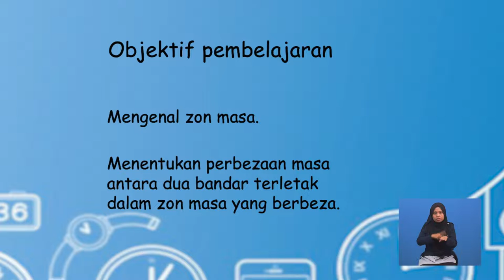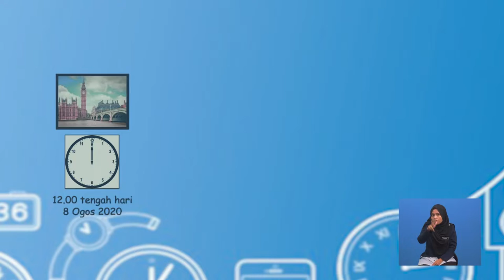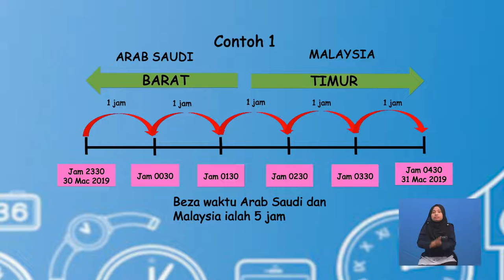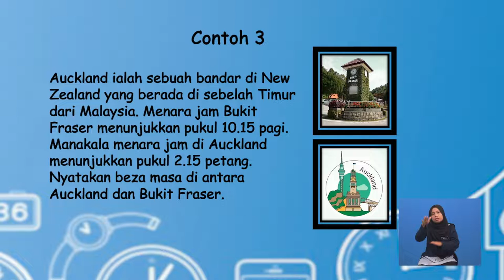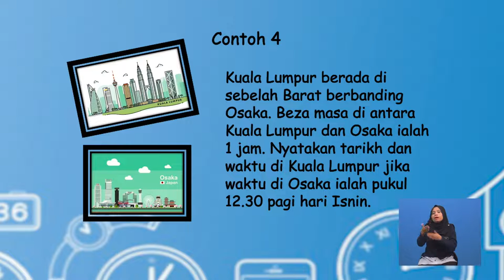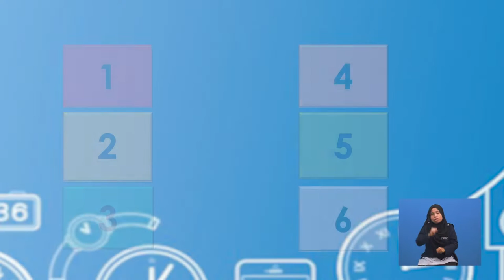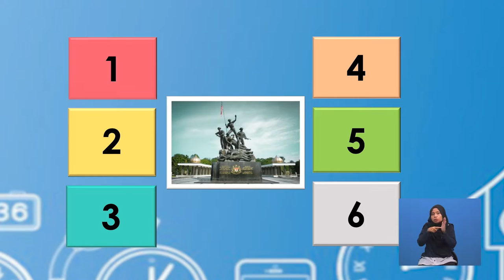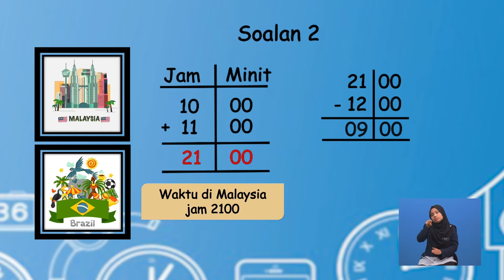Tahun 6 | Matematik | Masa Dan Waktu | R088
Tajuk ini membincangkan mengenai zon masa dunia dan cara menentukan perbezaan masa antara dua bandar yang terletak dalam zon masa yang berbeza.